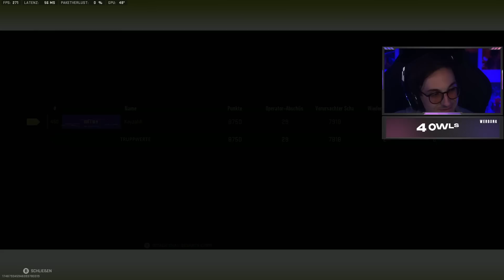ASHIKA ISLAND GEHÖRT UNS